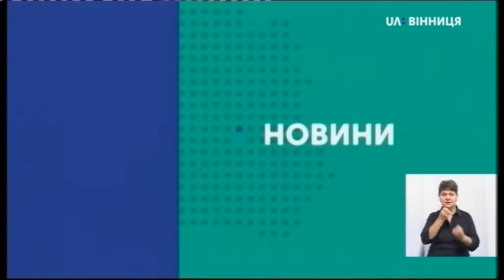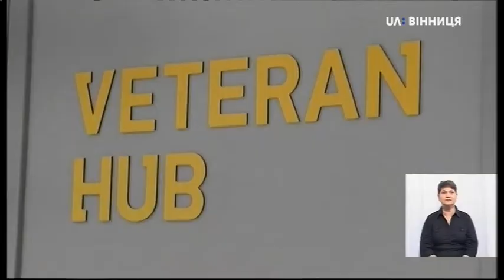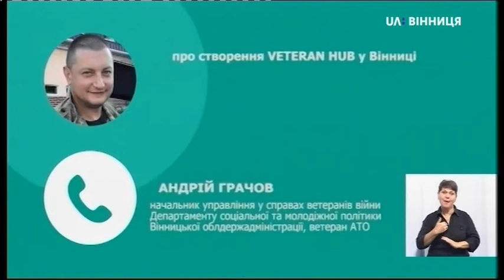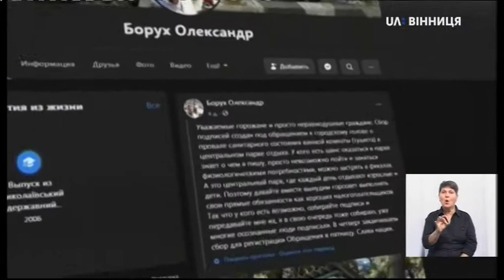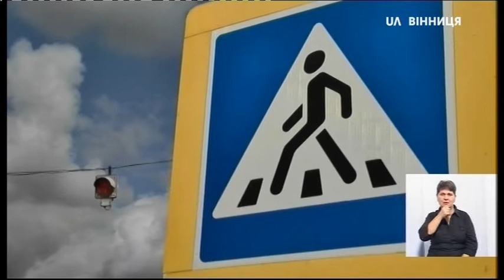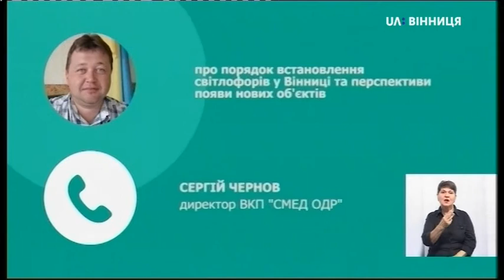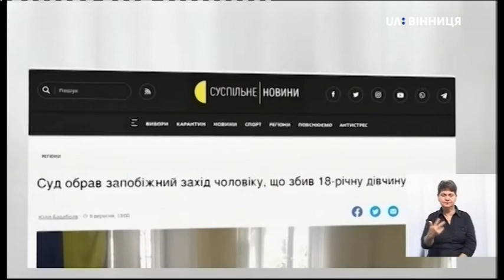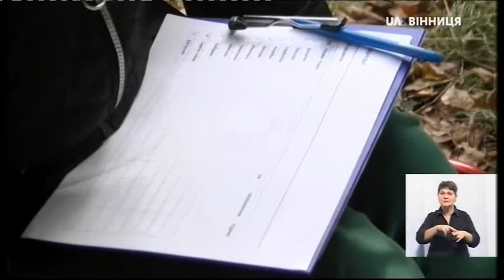18.09.2020. Сьогодні. Головне.